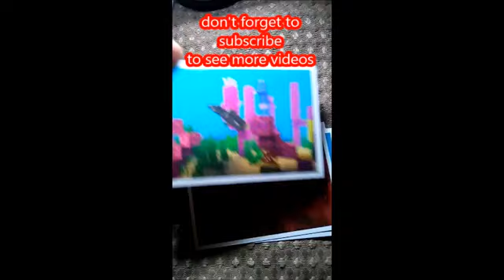MINECRAFT treasure sticker album opening trading cards